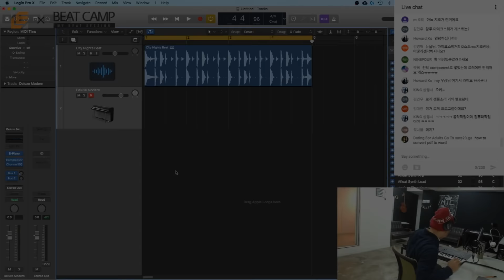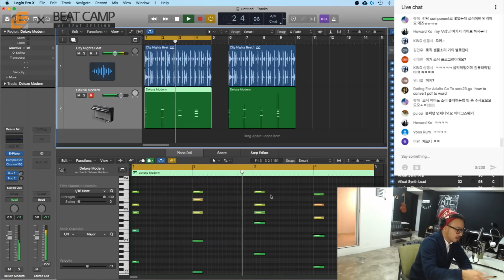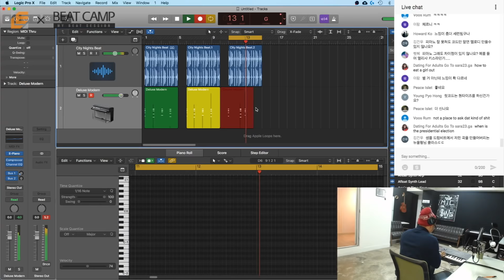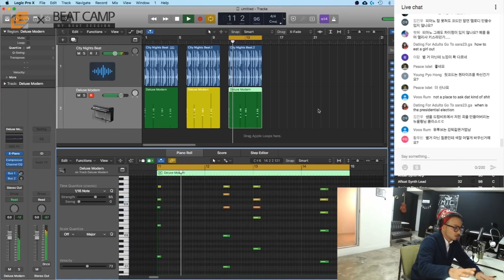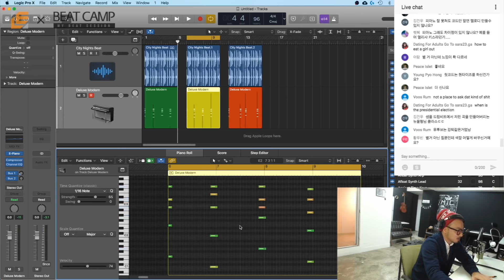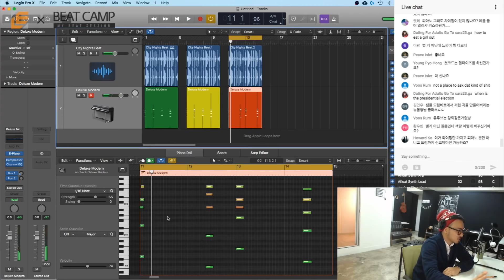[뉴올 특별 강좌] - 내 연주가 유치한 이유??싱코페이션의비밀-(난이도中)